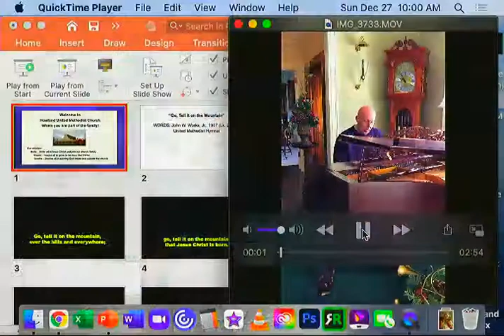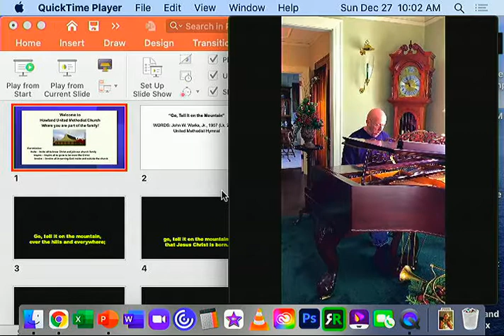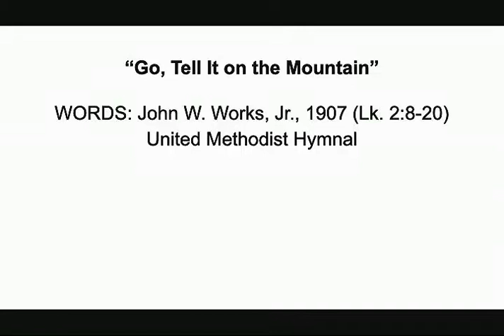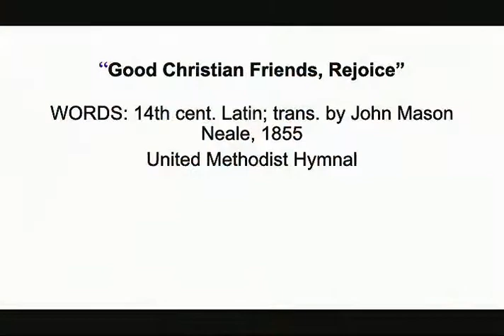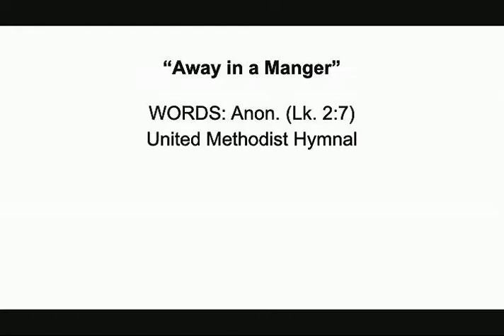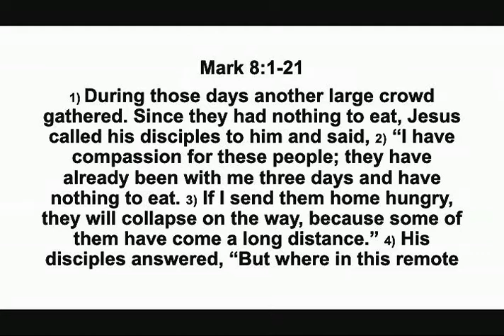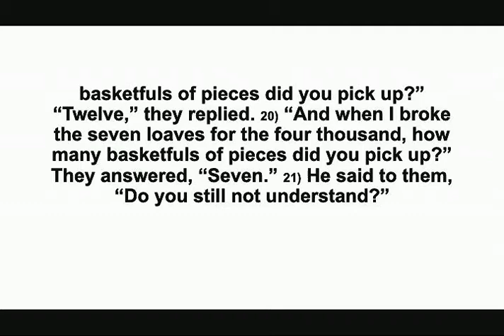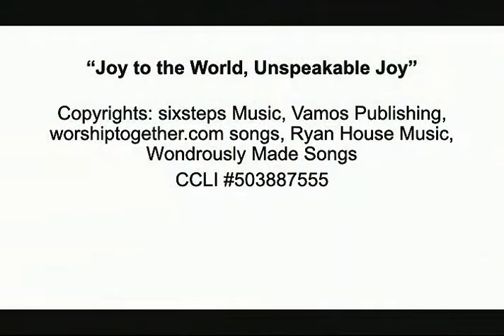Livestream Service 2020-12-27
Livestream Service 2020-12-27 Howland United Methodist HUM Church